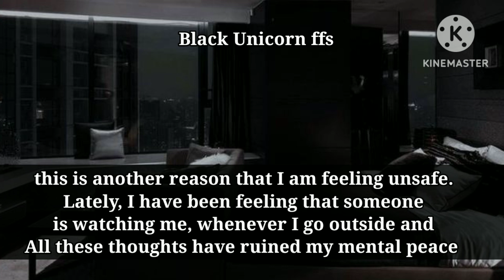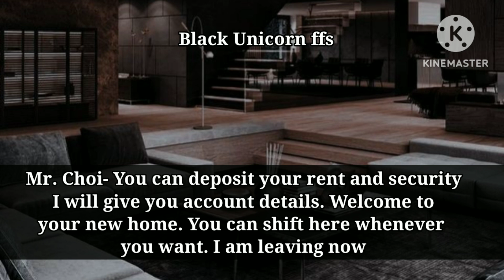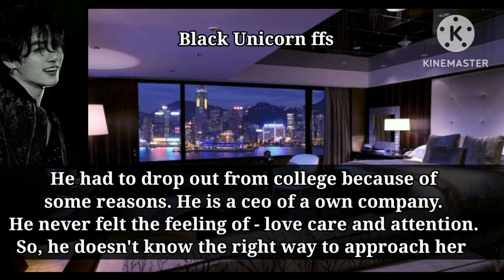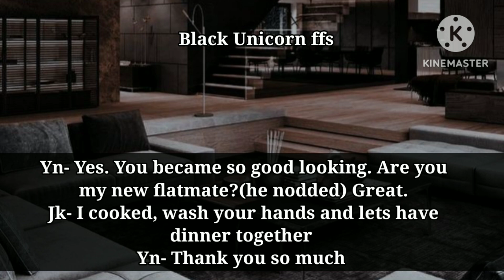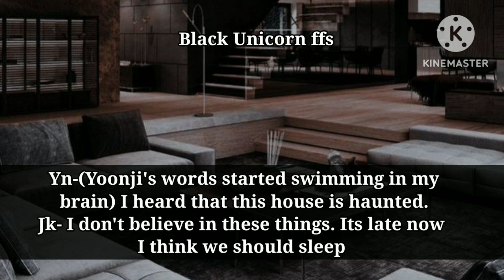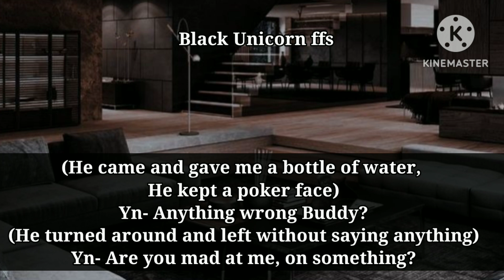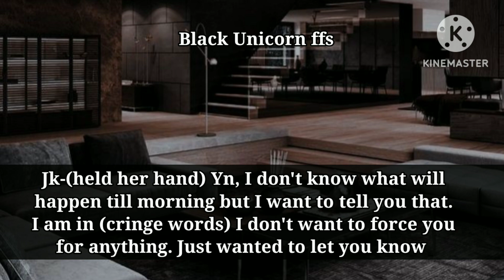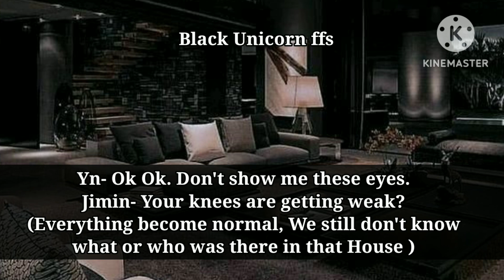You Found out, Your Millionaire bf was your Stalker who...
This story is written and edited by me. voiceover is mine